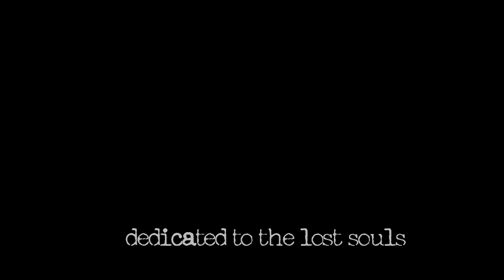LES FILLES DE LA MORT "L'obscuritè lumières mon voyage" [animenere 002 - 2014]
DEBUT ALBUM PER LES FILLES DE LA MORT
SOLO SU ANIMENERE